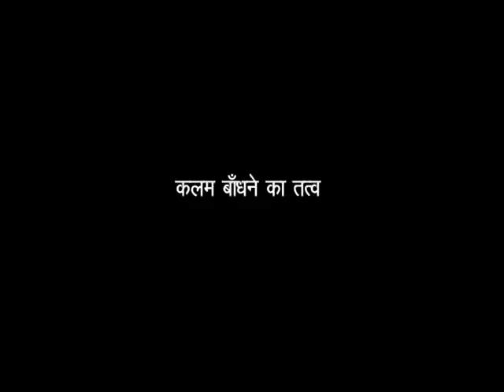Principles of Grafting - Hindi (Kalam Bandhane Ki Tatva)